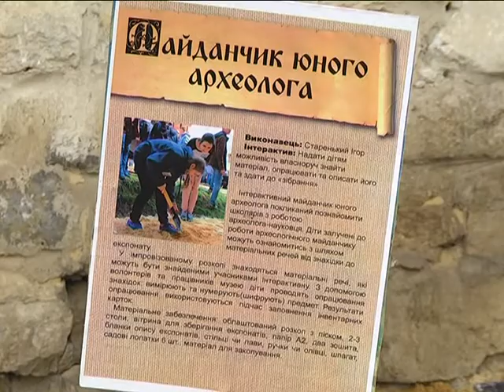(24.04.2017) Деталі - "Відкриття турсезону Кам'янець-Подільський"